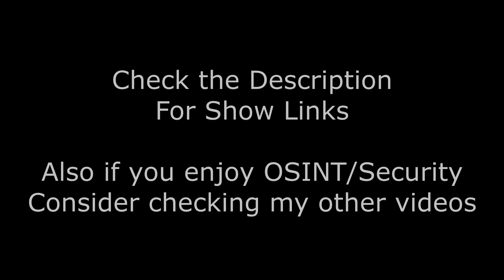How to Make a Really Good Password (From a Hackers Perspective)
If you are interested in sponsoring my videos, please Hi everyone,

If you follow me, this is an experimental series where I make videos for those that are not technical, but everyday people! I'm hoping to expand my audience and teach the public on good cyber security practices!

In this video I explain what makes a good password, how to keep it secured and how to add extra layers of protection to it! If you are a GRC or technical nerd, NIST (National Institute of Standards and Technology) has guidance on a good password.